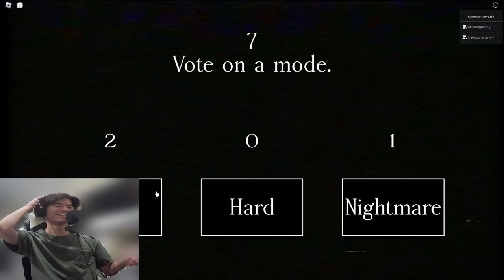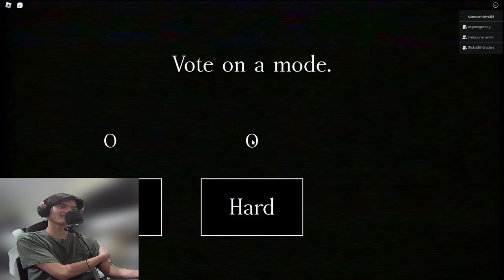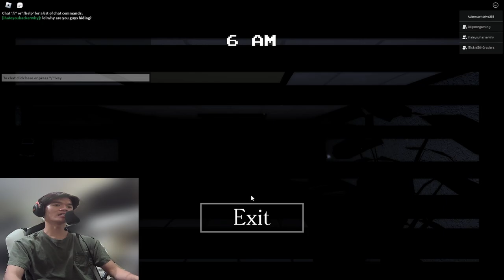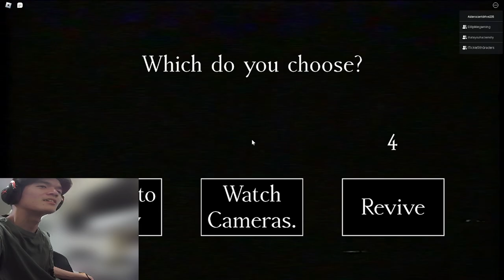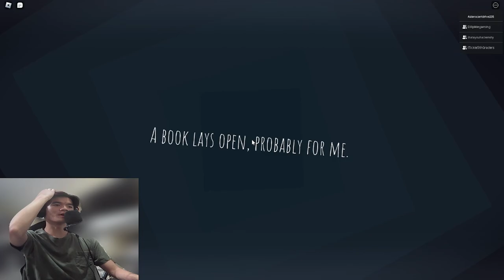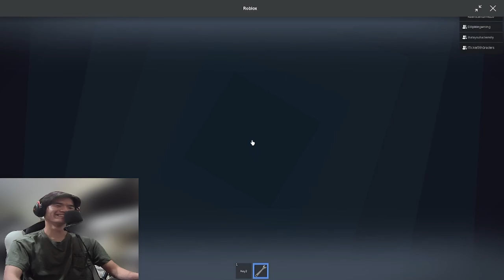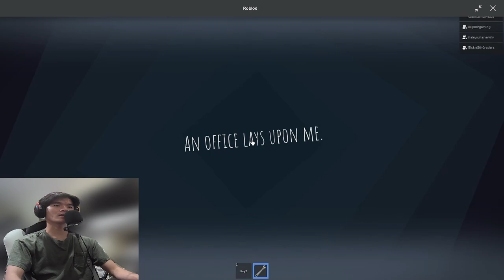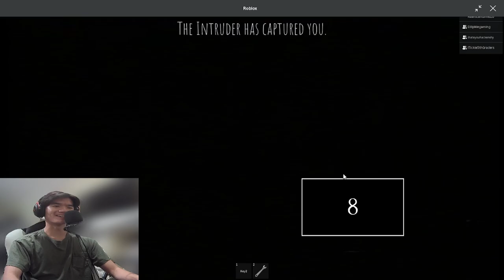FUNNIEST Moments From Intruder!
Funniest Moments From my First Intruder Video!